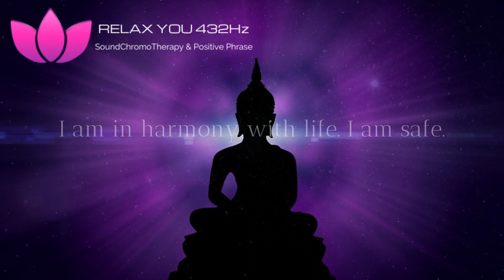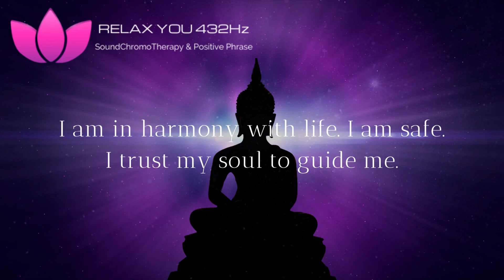Music For Stress Relief, 🌸432hz, Remove Anxiety and Sadness, Calm The Mind, Depressive States,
Hi, I’m Cristìn💋
🌸I created this video to help you Stress Relief, and to increase your inner well-being.
It will also benefit you on : stop overthinking, calming stress, asleep, relaxing, meditation.

In my videos I combined the frequencies at 432hz and the positive phrases.

What function do these 2 features have?

🌸Repeating positive affirmations will allow you to give direction to your mind, for this reason, my advice is to get used to repeating the phrases before falling asleep; you will attract your desires!

When you read affirmations that make you feel good, you begin to relax at a mental level, promoting an easy and peaceful night’s rest, because you will be in a state of well-being improving your nights and your life.

1- Start by taking a few breaths first and relax for a few minutes
2 - Repeat this positive phrases to yourself ten times to convey the message to your subconscious.

432hz Music emits vibrations and vibrations are energy.

Listening to this sound increases the perception of a truly tangible wellness state by influencing : thoughts, organs, emotions, mind , spirit, body.

🌸Our DNA must receive the frequency 432hz so that our body and our cells work harmoniously and regularly.

The frequency 432hz = the frequency of the Universe.

Combine 432hz Music with the repetition of positive phrases, you will be able to shape your reality.
It is particularly suitable for meditation, it aligns us with the frequency of the Universe, with ourselves on an inner level, every single cell of the body.

💞Do the test! You will feel better!

If you want to read a book to increase your knowledge about meditation and relaxing before asleep, I recommend this:

📚 Ikigai: The Japanese Secret to a Long and Happy Life - Héctor García
- The author interviewed the residents of the Japanese village with the highest .

One thing I recommend you to have to harmonize your place, your environment where you want to relax is:

🏡Take a look here⬇️
Healing Crystal  Orgonite

Orgonite - Crystal -
For positive Energy around you.

Naturals Shungite Pyramid
- The power of shungite.
- Did you know that Shungite is a…

🏡432hz Quartz Crystal Singing Bowls

🏡Orgonite Crystal Love Attraction Orgone Pyramid

Don't forget to put the like and activate the bell.

Your support is crucial, and what I have already received gives me hope.

Thank you for whatever you decide to do.❤️

Cristìn💋

🌸 In this channel you will find:
healing music, meditation and healing, meditation music for positive energy,
healing energy music, stress relief and healing, anti anxiety music, stress relief,